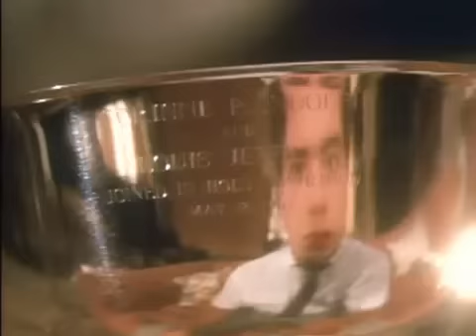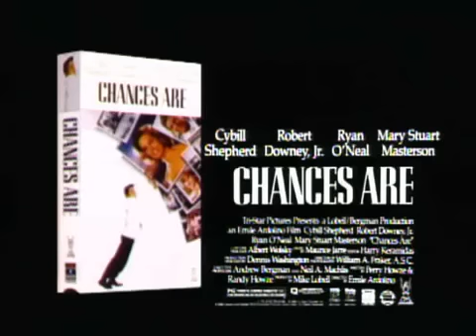Chances Are (1989) - Trailer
Chances Are - Starring Cybill Shepherd, Robert Downey Jr, Mary Stuart Masterson, Ryan O'Neal, and Christopher McDonald